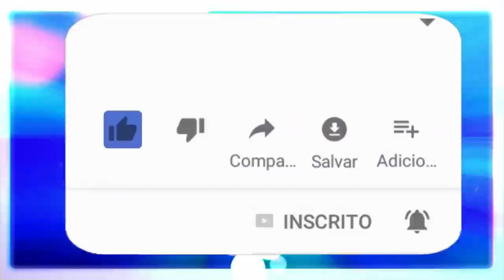Um pedido do Pai Joaquim para a humanidade.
E neste vídeo Pai Joaquim traz um aviso e um pedido para todos nós.
E também nos ensina sobre elementos e alimentos para superarmos esta situação.

🔴 TERAPIAS OFERECIDAS.
Mesa Radiônica: R$125,00
10:00H ÀS 19:00H.

✅Doações:
Banco Bradesco
Agência: 2379-5
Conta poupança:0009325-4